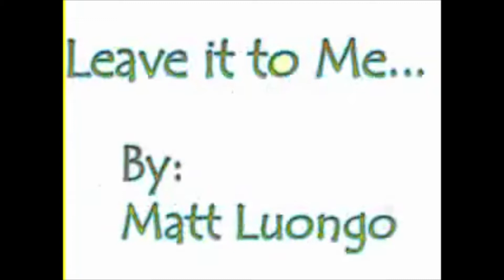POZERKILLER - 2007 mvc2 combo video